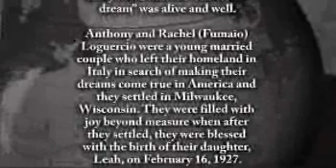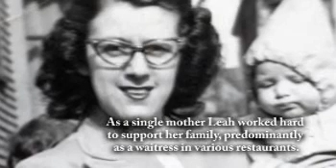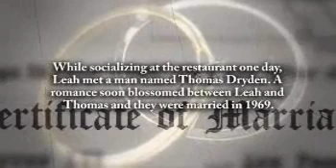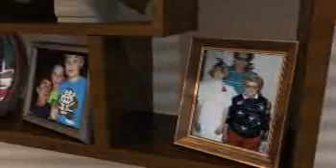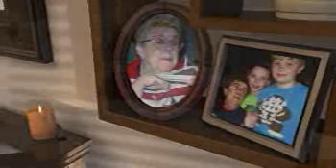Leah Dryden - Life Story Digital Video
Life Story Funeral Homes present the life of Leah Dryden of Milwaukee, WI. To read the obituary of Leah Dryden, to read the full Life Story, or to leave a memory or comment, please